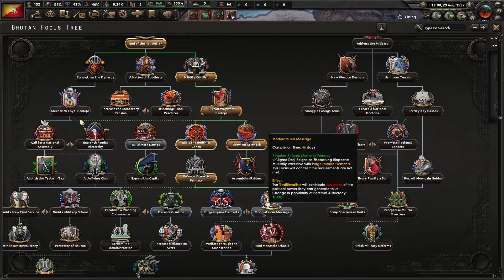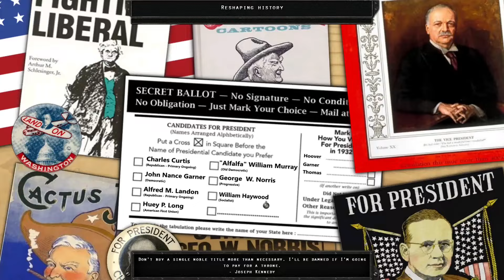So I Tried the Bhutan Tree in HOI4 Kaiserredux...